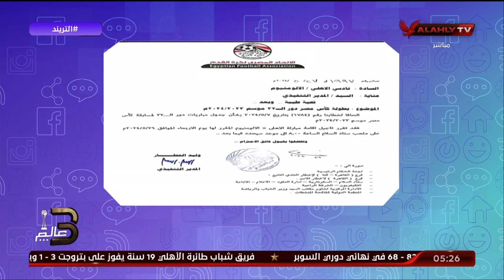محمد سعيد: الأبطال في أجازة سريعة قبل انضمام الدوليين لمنتخبنا.. 10 أسماء من الأهلي في قائمة المنتخب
محمد سعيد: فريق الأبطال في أجازة سريعة قبل انضمام الدوليين لمنتخبنا الوطني .. 10 أسماء من الأهلي في قائمة المنتخب